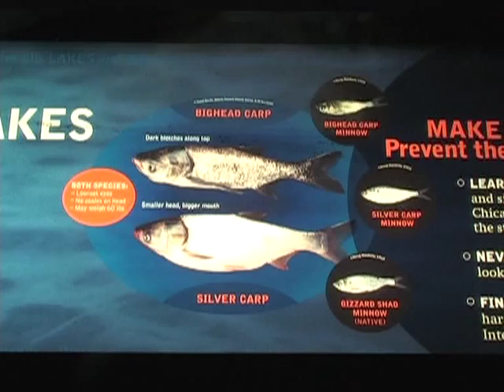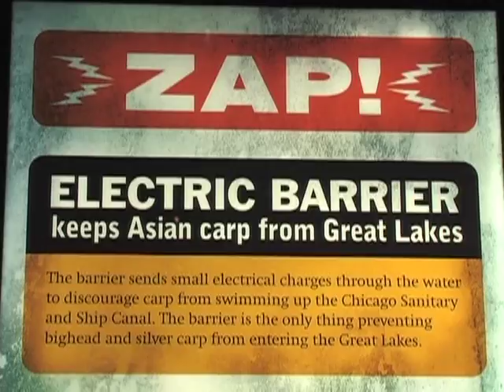A Great Threat in the Great Lakes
The Asian carp is considered to be an invasive species in much of the United States, where it poses a threat to indigenous species and other habitats. But in the Great Lakes region, theyre winning the battle to keep them out.